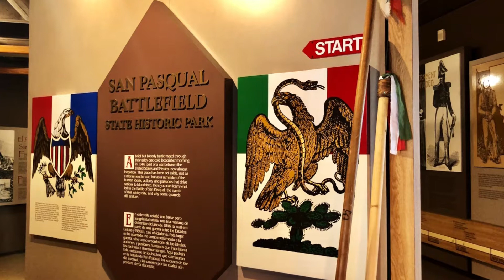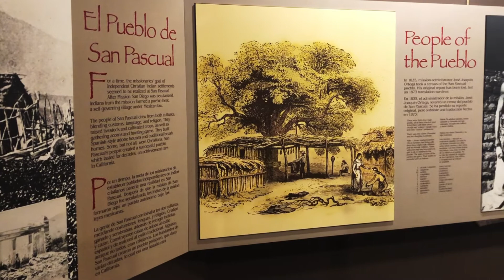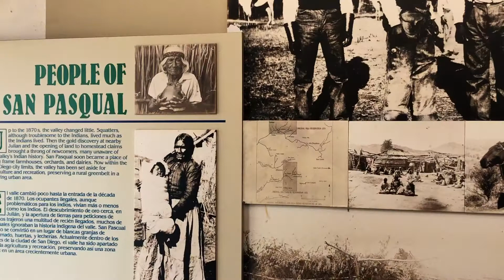Museum Tour: San Pasqual Battlefield State Historic Park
We hope you enjoy this brief look into our park museum, which includes stories of the Battle of San Pasqual, the context of the Mexican American War, as well as the First People, the Kumeyaay.